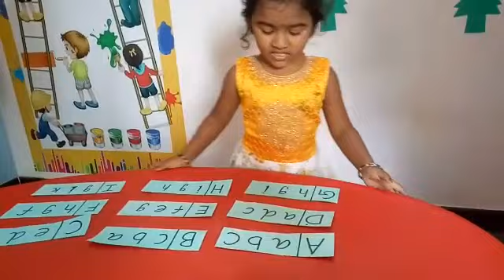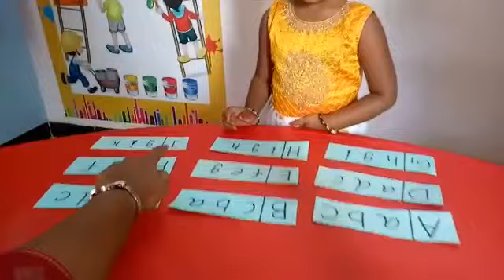Small Alphabets recognition activity